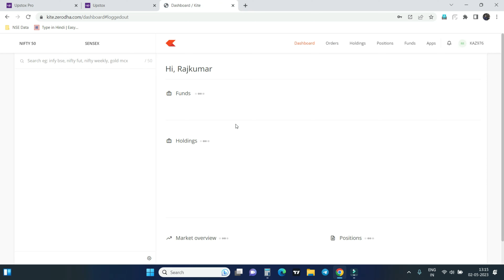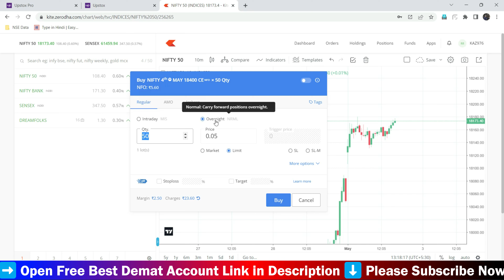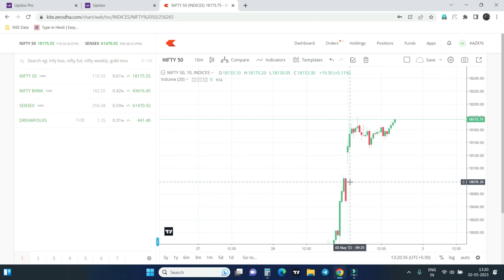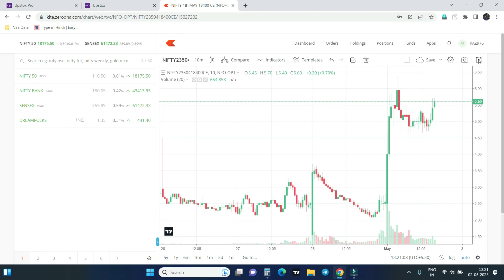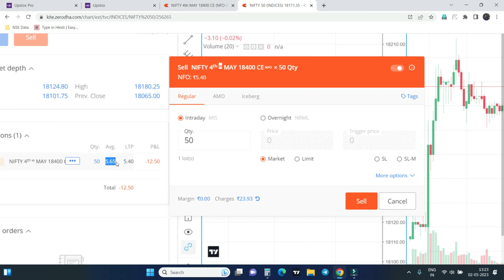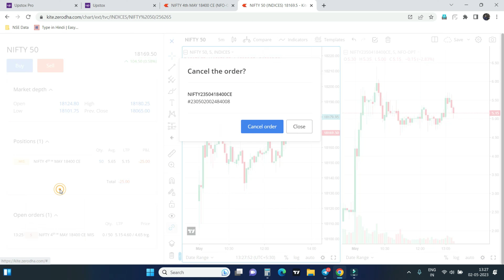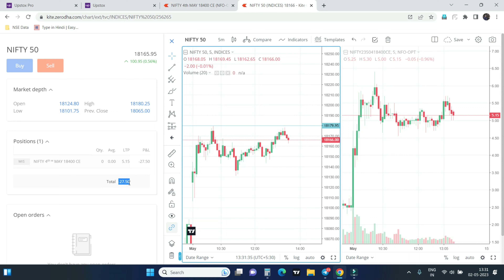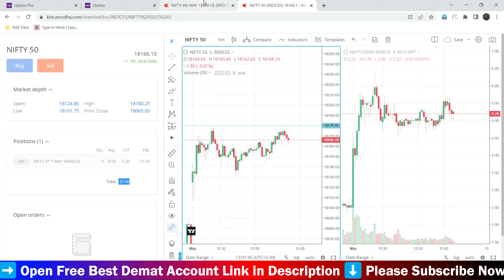Zerodha website option trading live 2023 🤩| zerodha options trading | option trading on zerodha kite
option trading on zerodha kite | zerodha web login | zerodha website tutorial | zerodha web option trading | fno trade in zerodha 2023 | kite

20/rs  per order for Intraday Trading & FNO trading
10/rs per order for women 50% discounted brokerage

1. Zerodha Demat Account (200)
2. Upstox Demat Account (FREE)
3. Groww Demat Account (FREE)

Demat Account opening process (Video) -